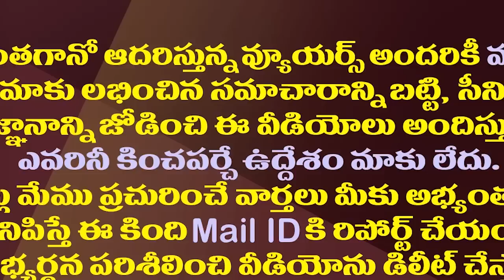జగన్ ఇలాంటి ప్రత్యర్థిని దింపుతారని మేకపాటి ఊహించలేదేమో..! || Amaravathi Media